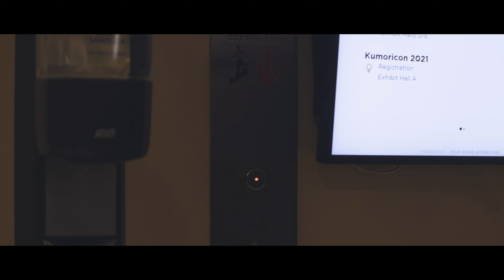Emilee Bryant Latte Art World Championships Portland 2021 - Short Documentary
Emilee Bryant Latte Art World Championships Portland 2021 (PART 1). Get to know Emilee Bryant, a latte artist competitor and coffee educator out of New York City.

We sit down with Emilee while in Portland Oregon, as she competes in the Coffee Fest Latte Art World Championships. Learn what latte art competition is about and what it takes to compete.